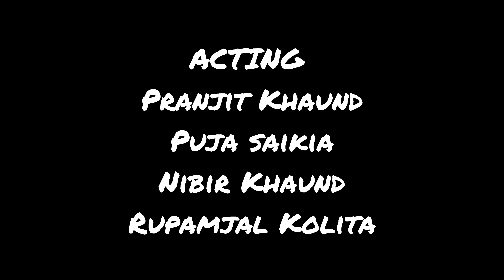লক্ষী তিৰী / Lakshmi Tiri / assamese short film / comedy / funy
mukyamantri mahila udyamita abhiyaan
Assamese movie comedy scene
Assamese comedy wab series
Assamese new comedy movies
Assamese new song hd
All Assamese movies
Assamese story film
Best Assamese short film
Best Assamese comedy video
Dangkati bai comedy video new
Moral stories in Assamese
Assamese sad love story short film
Assamese wap series
kha bapeke vimkoltu
assamese short full movie
assamese comedy short film 2023
zubeen garg new video
assamese comedy vines
new video song assamese
assamese comedy web series
assamese production
dimpu baruah short film
assamese viral short film
new bodo short film 2023
bodo short comedy video
assamese short film 2020
assamese funny horror short film
assamese short film today
assamese thriller short film
assamese sad short film
zubeen new short film song
short video assamese
assamese new song story
assamese funny short film
sekhar khaiti short video
assamese short film heart touching
new assamese love story
Assamese new comedy
kha bapeke vimkoltu
shekhor khaiti new video 2023
dangkati bai comedy video
sikhor khaiti new video
short film assamese
assamese comedy series
assamese funny story video
vugali bihu spicial
bihu song

Pranjit (assam)